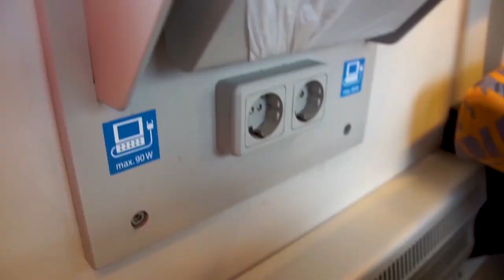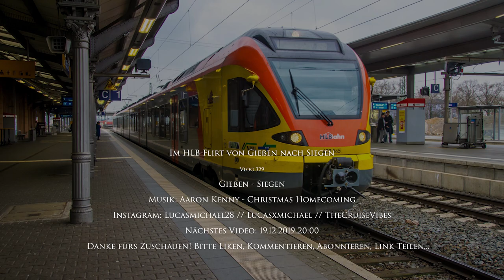Im HLB-FLIRT von GIESSEN nach SIEGEN | TripReport (1. Klasse) | Vlog #329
Vlog 329: Mit der Hessischen Landesbahn fahre ich in deren Stadler Flirt in der ersten Klasse von Gießen über Wetzlar nach Siegen.